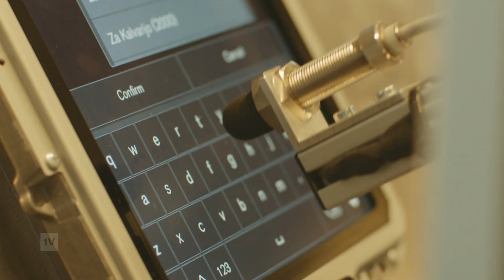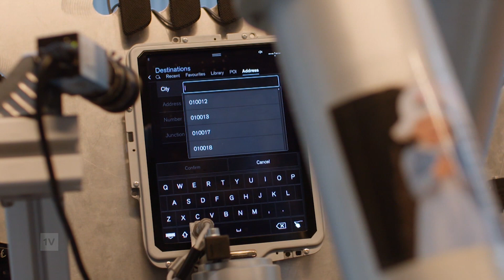Kunnen robots de mens vervangen? | Aflevering 2: de robotarm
Aflevering 2 staat in het teken van de robotarm. Al in de jaren 50 zag men het voordeel van een mechanische arm die steeds opnieuw dezelfde handeling kan uitvoeren. Vooral in de autoindustrie vond deze arm snel toepassing en werd de robotarm steeds verder geperfectioneerd. De robotarm wordt in hoog tempo flexibeler, beter en betaalbaarder. Er is in Nederland zelfs al een uitzendbureau voor robotarmen en kunnen robotarmen al zelfstandig opereren.

OVER DE SERIE

Hoe bang moeten we zijn dat robots ons gaan vervangen? Wat kunnen ze nou eigenlijk en wat kunnen ze nog niet? In onze serie 'De vervangbare mens' duiken we in de wereld van de robots. Die worden steeds beter, goedkoper en slimmer. Ze leren al van ons, maar hoe goed zijn ze echt? Waar maken ze de meeste vorderingen? En wat kunnen ze nog niet? Kunnen ze ons helemaal vervangen?